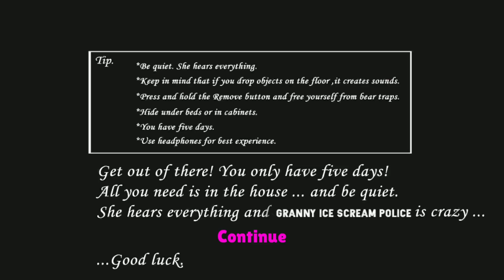Granny Ice Scream Police: The scary Game Mod - Gameplay Walkthrough Part 1 (Android,iOS)